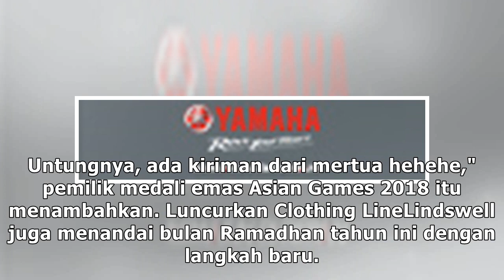Ramadhan Pertama Lindswell Sebagai Istri: Sahur Disponsori Mertua